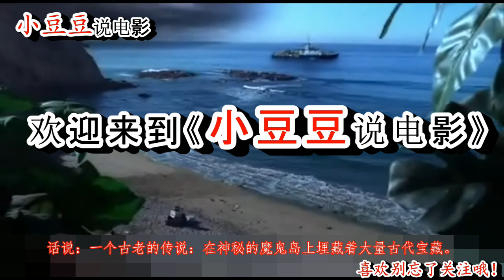慌岛遇到九头蛇巨怪，吃一个人长一倍，差点毁了人类